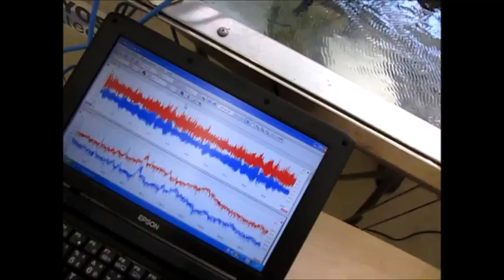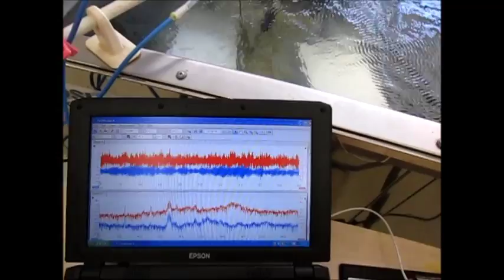超音波制御技術 Ultrasonic control technology